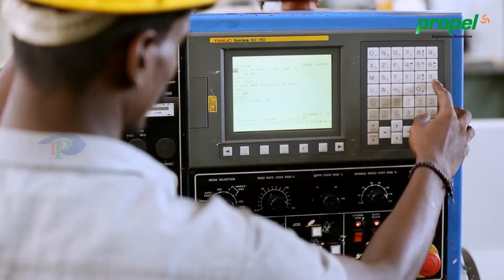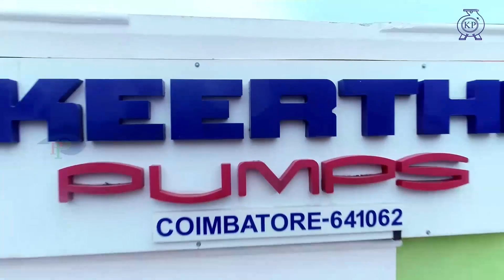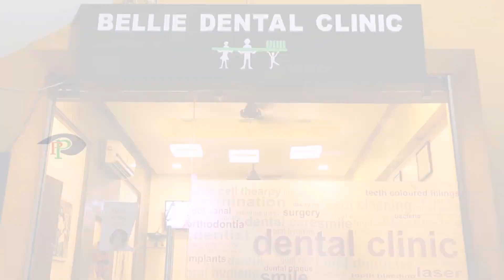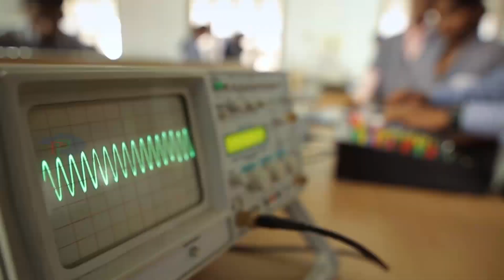Pioneer Productions 2024 Show Reel